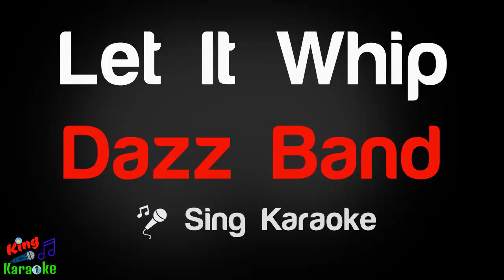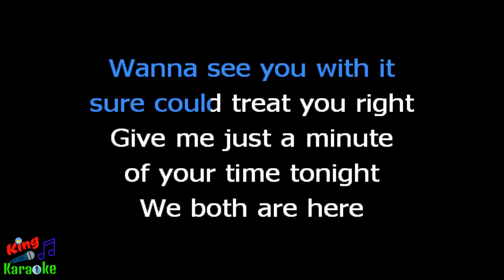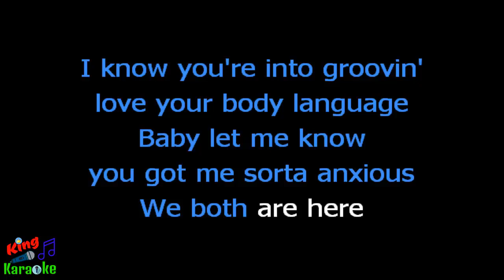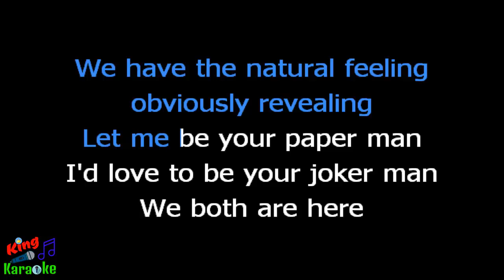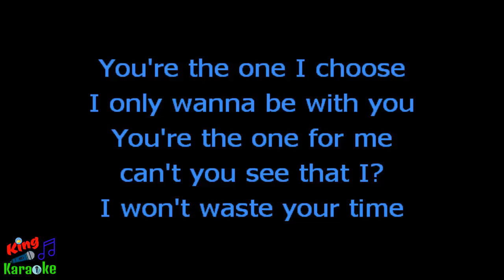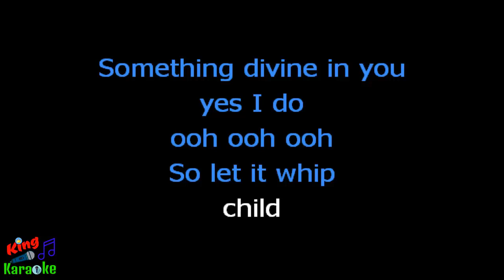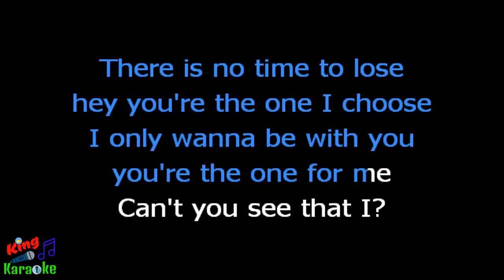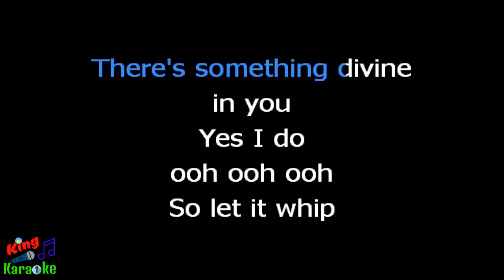🎤 Dazz Band - Let It Whip (Karaoke Version) - King Of Karaoke